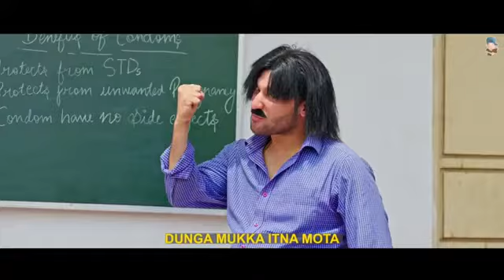Beniwal jatu jatu song